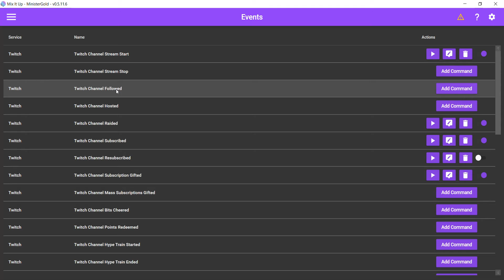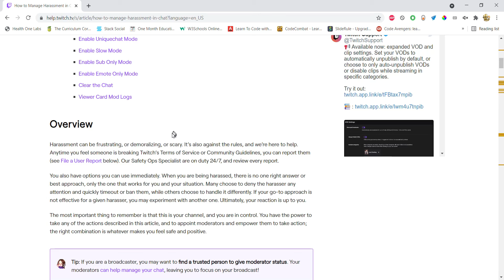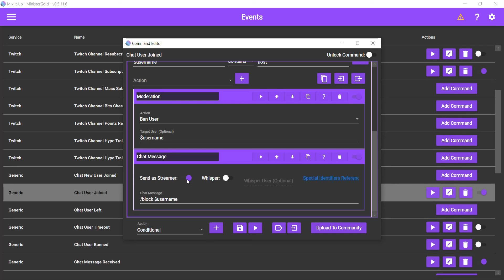Mix It Up - Defending Against Bots and Trolls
Automatically prevent bots and trolls from following and chatting in your channel